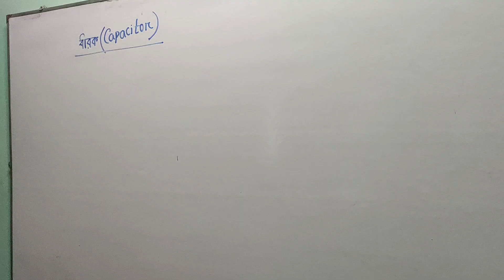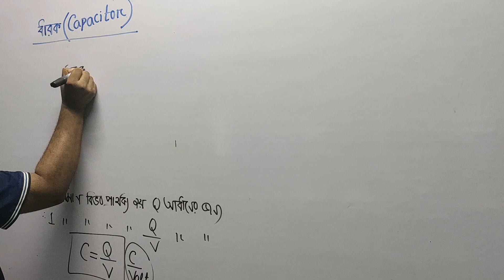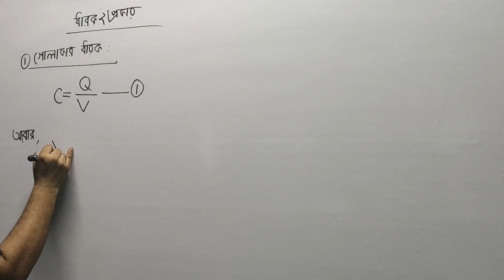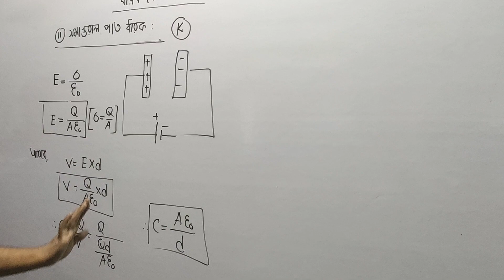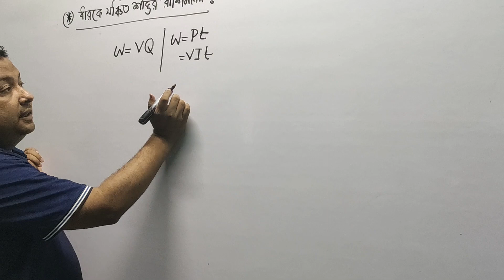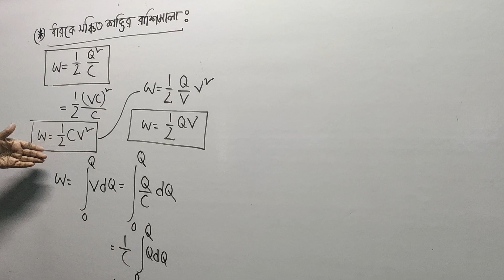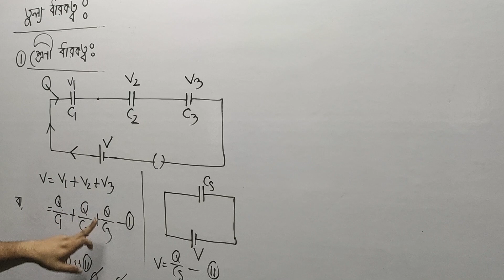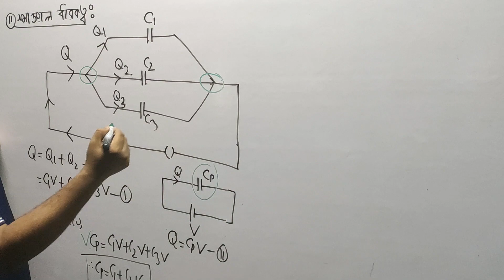Phy-2, Chap-2(Class 3)